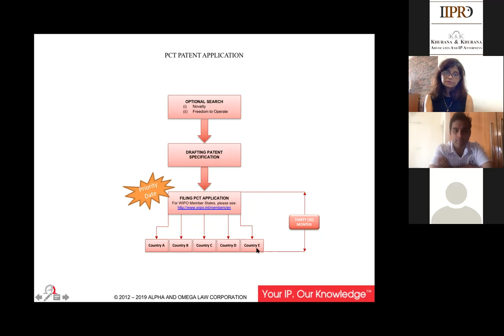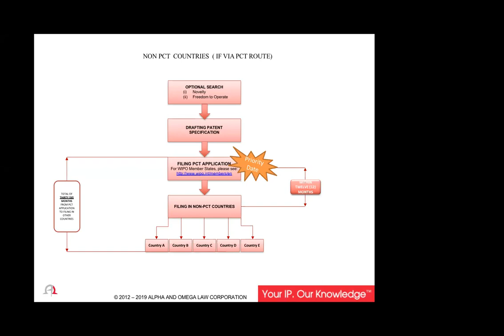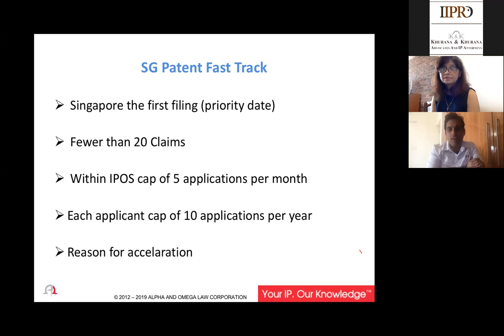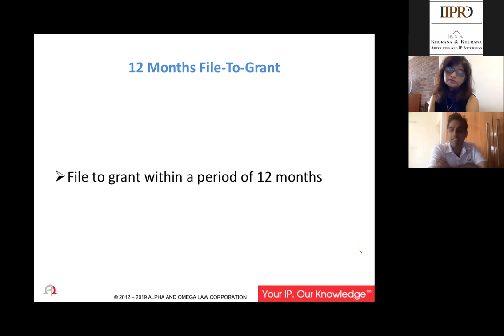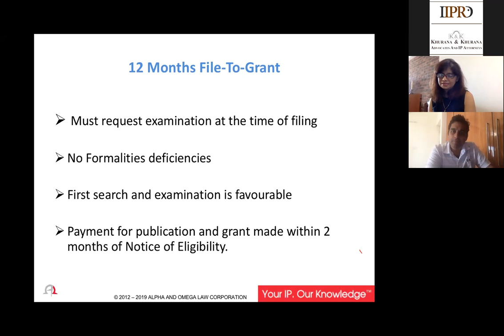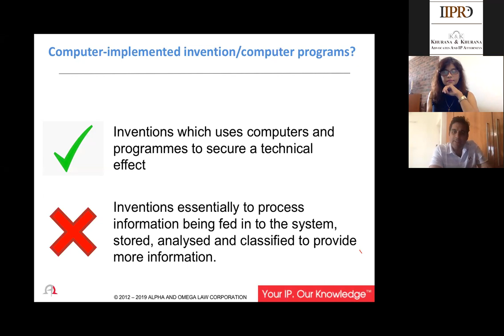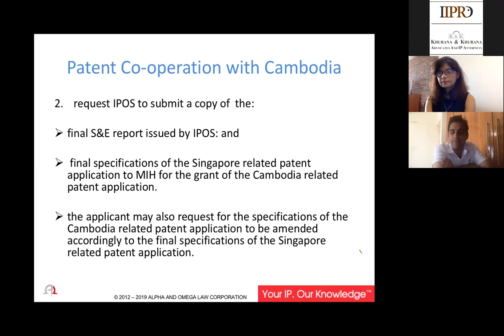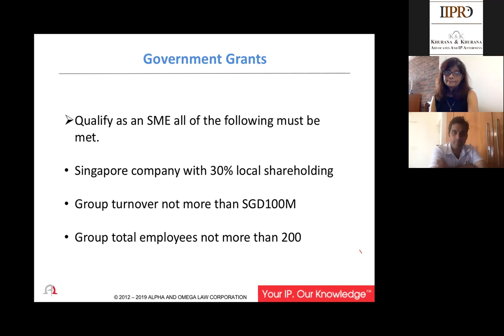Patent Protection Strategies In Singapore And India by K&K and Alpha and Omega Singapore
Joint Webinar to demystify various aspects of patent protection strategies in India and Singapore including practices one may adopt for comprehensive protection and enforcement.

Speakers:
Renee Xaviers (Director Alpha and Omega)
Tarun Khurana ( Founding Partner K&K)